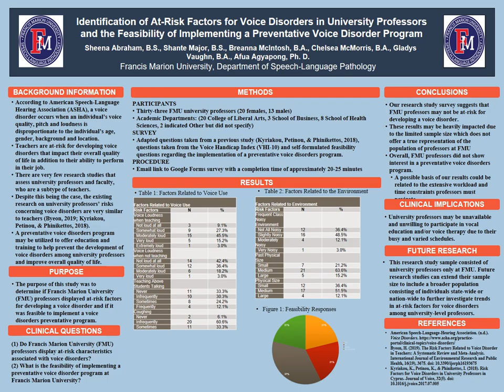Identification of At-Risk Factors for Voice Disorders in Professors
Authors: Sheena Abraham, Shante Major, Breanna McIntosh, Chelsea McMorris, Gladys Vaughn, & Afua Agyapong (Advisor)
Area: Speech Language Pathology
The purpose of the study was to determine if Francis Marion University (FMU) professors displayed at-risk factors for developing a voice problem and if it was feasible to implement a voice disorders preventative program. Thirty-three Francis Marion University professors completed an online voice disorders survey that was sent via email to a list of faculties from the school directory. The voice disorder survey was separated into the following sections: demographics, risk-factors related to developing a voice disorder, questions from the VHI-10, feasibility and open-ended comments.